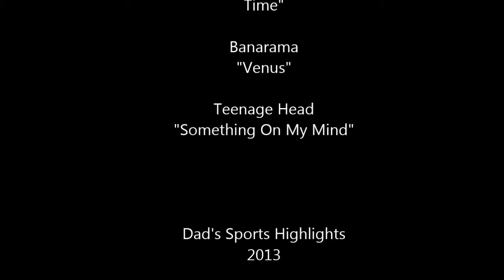Ottawa Novice 1 "Firebolts" - GCGH Kickin the Ice in the Capital Tournament - Nov 15 2013